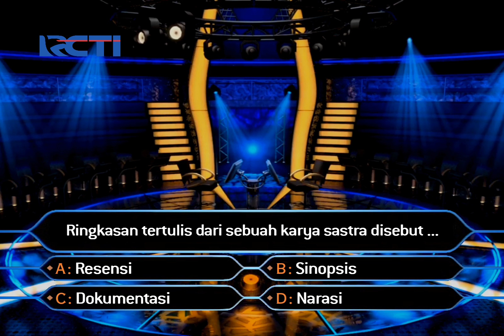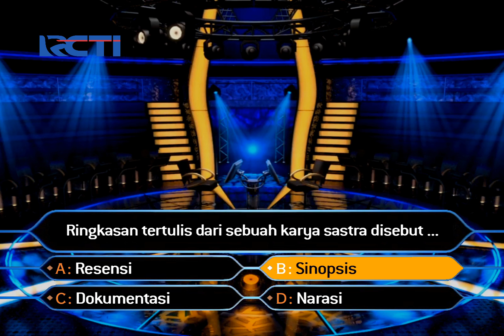Who Wants to be a Millionaire? - classic graphics recreation - using Ask the Audience lifeline (SD)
Who Wants to be a Millionaire? - classic graphics recreation - using Ask the Audience lifeline.